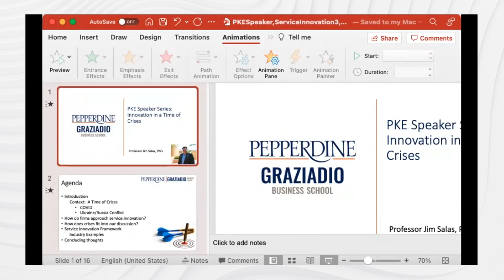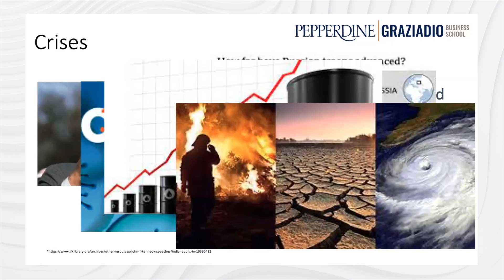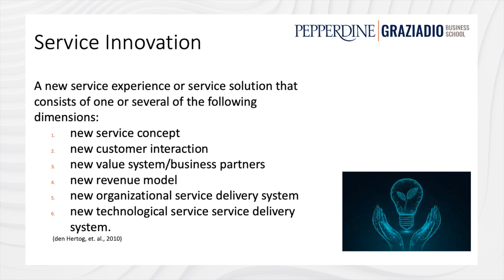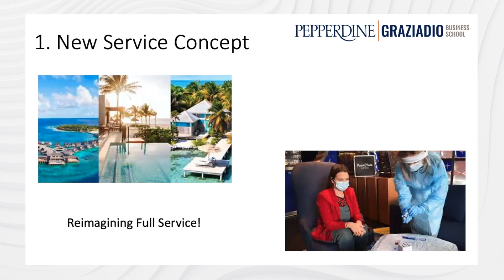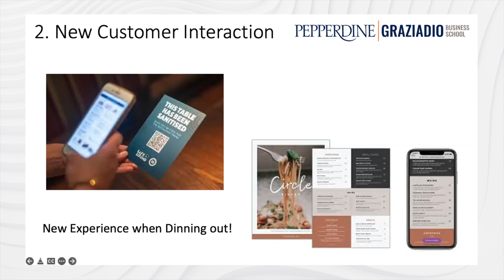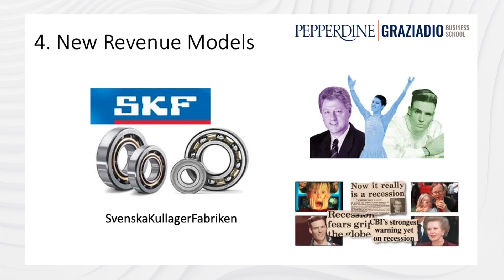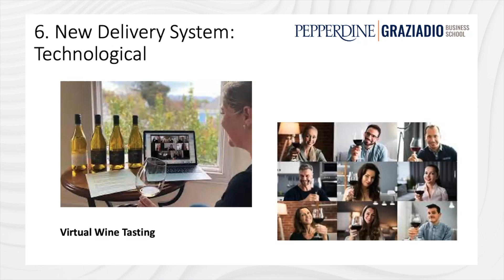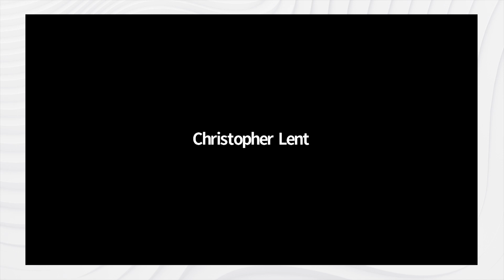PKE Faculty Speaker Series with Dr. Jim Salas: Innovation in a Time of Crises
They say you should never let a good crises go to waste, business leaders can benefit from strategies to innovate in providing services.

The Pepperdine Graziadio PKE Alumni Planning Committee invites you to join a webinar series on the current business environment and its associated challenges. As business leaders take on the challenge of this ongoing pandemic, PKE faculty are here to provide insight on a broad range of topics. Register now to join PKE and EMBA alumni for this exclusive Speaker Series and stay after for short networking breakout rooms.